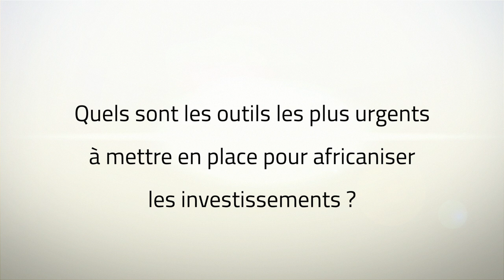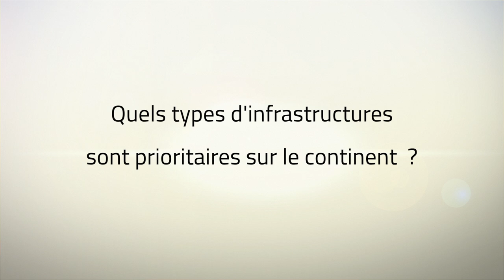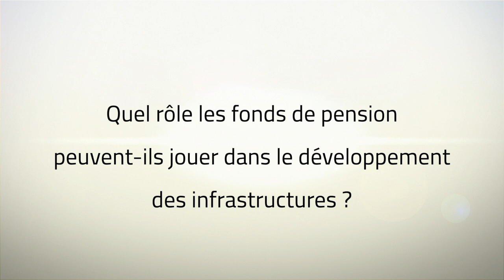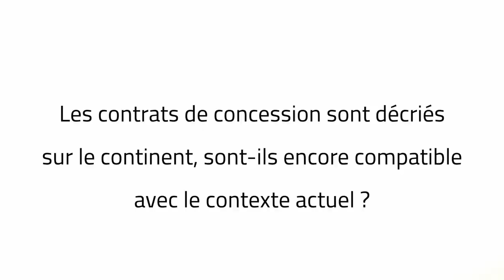Africa CEO Forum - Comment « africaniser » les grands projets : l'analyse de Thierry Déau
Partenariats, financements, priorités… Thierry Déau, CEO Meridiam, livre les pistes pour « africaniser » les grands projets